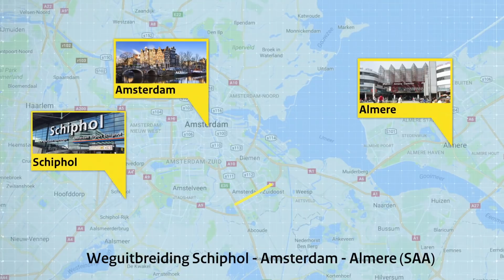Timelapse Gaasperdammertunnel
Hoe ziet dat er uit een tunnel bouwen? Ter hoogte van de Gooiseweg hingen we een timelapse camera op. Van deze beelden is een versnelde film gemaakt die de  bouw van de Gaasperdammertunnel laat zien van begin 2016 tot en met het najaar van 2017. Maar we vertellen in de film ook waar we binnenin de tunnel aan werken.